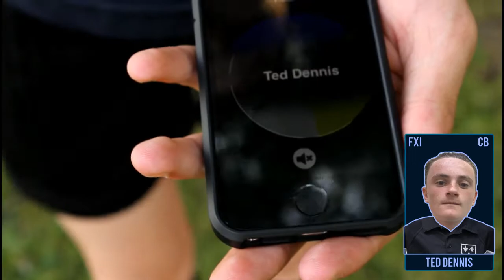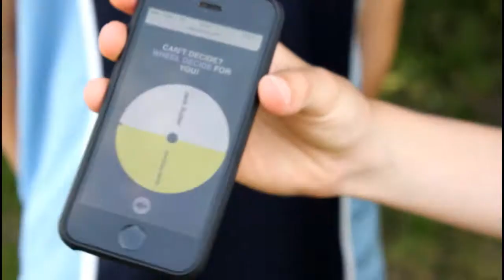THE SOHAM CUP 2017 #5 - LAYOFF CHALLENGE (final teamsheet!)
Hello, and welcome to the fifth and final challenge episode of the Soham Cup, where we will be playing the layoff challenge (inspired by ChrisMD) to carry on building our teams! Watch until the end to see who won, and which players get chosen!

Side note: Sorry for the unfortunate incident with the camera, I tried to edit it the best I could to upload it by today, so sorry for any inconveniences

Directed & Edited by Jacob Robinson